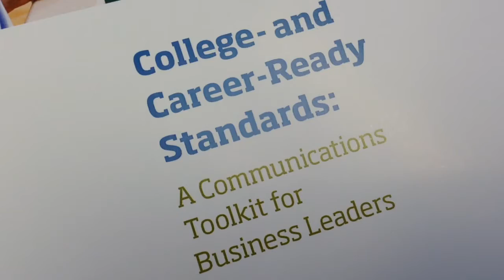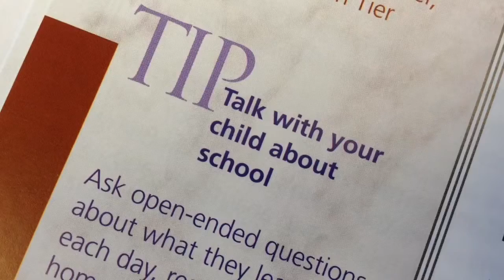Business Engagement and the Common Core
This Rochester Business Alliance seminar, “Business Engagement and the Common Core”, featured speakers Heather Briccetti, CEO of the Business Council of New York State and Allison Armour-Garb of the Public Policy Institute of New York State, with support from the Committee for Economic Development.